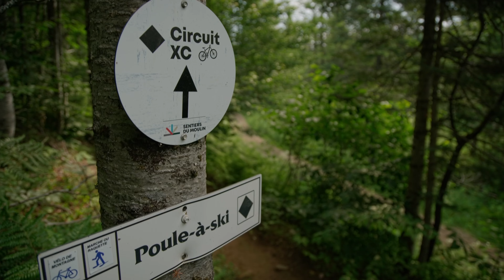Sofa Rencontre 01 Robert Otis - une Légende des Sentiers du Moulin partie 01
Dans « un Sofa dans le Bois », je vais à la rencontre des gens de ma communauté : aujourd’hui je vous présente Robert Otis, un passionné de MTB et des Sentiers du Moulin qui s’implique dans le bénévolat depuis des années.

Robert, alias Bob, est surtout connu pour avoir initié des centaines de personnes au vélo de montagne et au ski fond. Il m’emmène dans la « Poule à ski », un des premiers sentiers construits aux Sentiers du Moulin par une gang de bénévoles.

Un seul mot d’ordre : commencer petit.

Robert a cette aura distinctive, il est un catalyseur pour la communauté. Rouler en VTT avec lui, c’est tout un défi.

Mathieu Performance est LE magasin de vélos à Québec avec le plus vaste choix de vélos GIANT, NORCO, SANTA CRUZ, SCOTT, YÉTI. Situé dans Limoilou, vous pouvez magasiner des vêtements de cyclisme, des pièces et accessoires pour vélo et même faire l'entretien de votre bicycle par des techniciens compétents. Allez leur dire bonjour de ma part, ça encourage la chaîne...

La Promutuel, une coopérative d'assurance, se démarque auprès des bikeux. Informez-vous de leurs assurances qui incluent TOUS vos vélos
et autres équipements de sports, plein air. Difficile de demander mieux.

LA SÉRIE DES RENCONTRES SOFA DANS LE BOIS
Un Sofa dans l'Bois est une websérie qui se consacre au vélo de montagne au Québec où René-Martin Trudel (c'est moi ça) part à la rencontre des gens de la communauté. On vous partage la passion régionale de Québec pour le vélo de montagne.

Dites-moi dans les commentaires ce qui vous a plu dans chacune des vidéos!

Post production: Laurence Bayette

J'anime aussi une websérie sur le ski de montagne